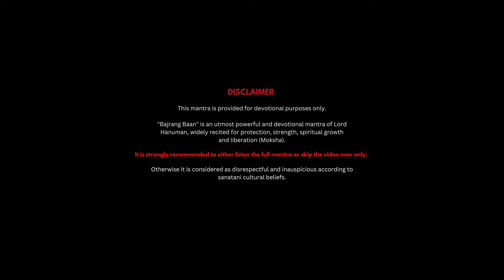The Complete Bajrang Baan | Dr. Krimal Acharya | Powerful Hanuman Mantra To Remove Negativity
The complete Bajrang Baan written by our revered Tulsidas ji. This Bajrang Baan is the most powerful hanuman mantra to remove negativity in new composition is presented by Dr. Krimal Acharya. Hope all devotees of Bajrang Bali will love it.

Listening to it daily will remove negativity & provide strength.  Use headphones for a better experience.

Credits:

Vocalist - Dr. Krimal Acharya
Composed by - Dr. Krimal Acharya
Video - AishawithVisuals